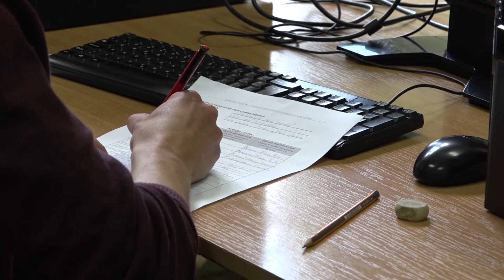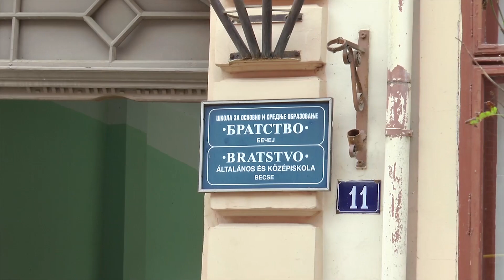TV BEČEJ: Upis u srednje škole: Nakon prvog upisnog kruga 97 slobodnih mesta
TV BEČEJ: Nakon prvog upisnog kruga u srednjim školama na teritoriji opštine Bečej ostalo je ukupno 97 slobodnih mesta. Uglavnom sve škole upisuju planirani broj odeljenja, osim ŠOSO „Bratstvo“ koja će upisati odeljenje manje.